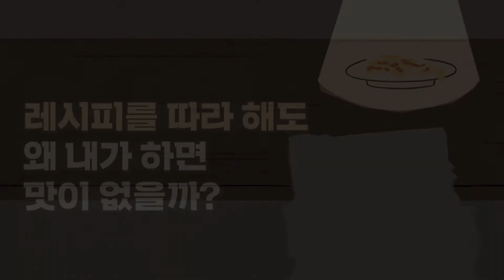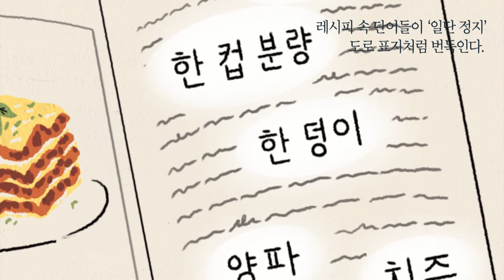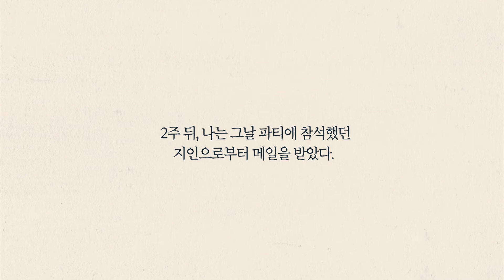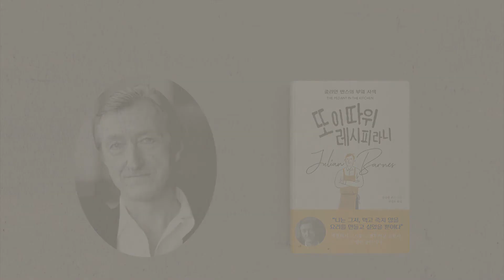레시피를 따라 해도 왜 내가 하면 맛이 없을까?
요리 알못 소설가 줄리언반스 가 전하는
요리에 대한 모든 것!

'요알못'은 공감할 레시피의 함정! 🤯🥣
"나는 그저, 먹고 죽지 않을
요리를 만들고 싶었을 뿐이다."
_줄리언 반스
『또 이 따위 레시피라니』